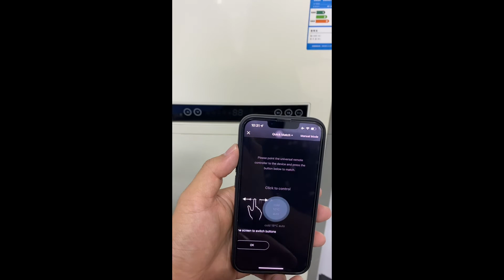Tuya WIFI IR Controller with Temperature &Humidity sensor